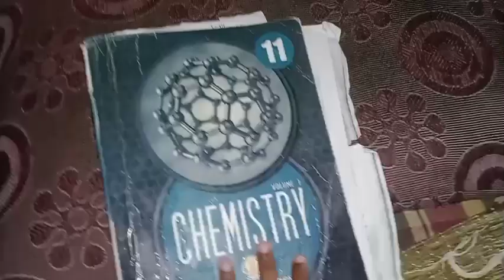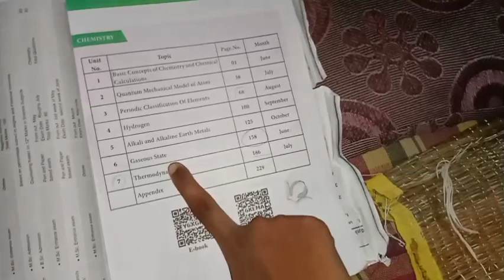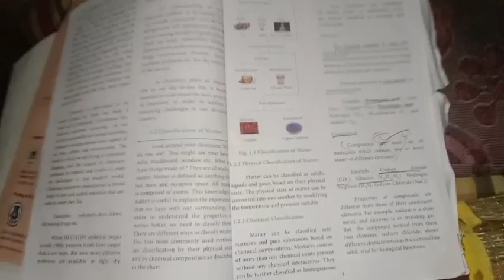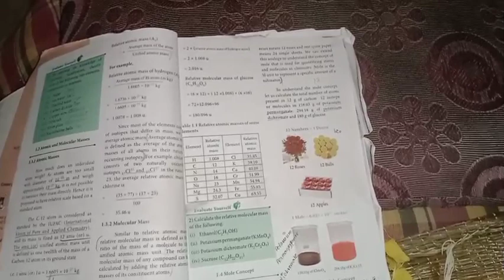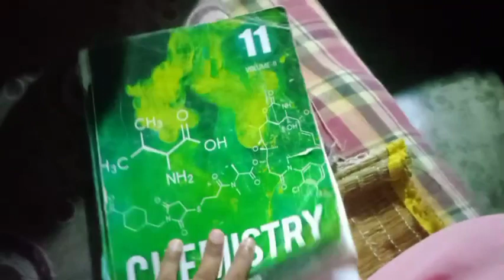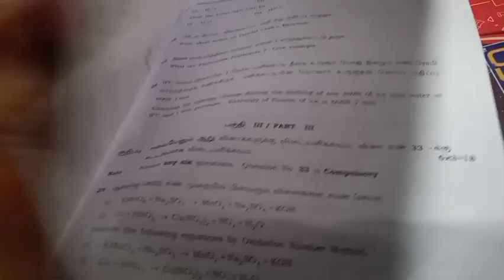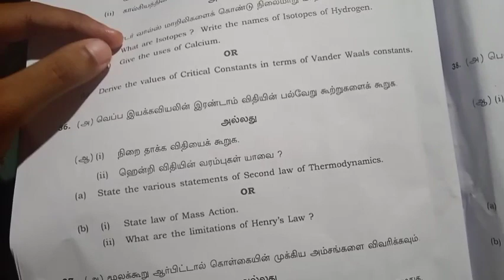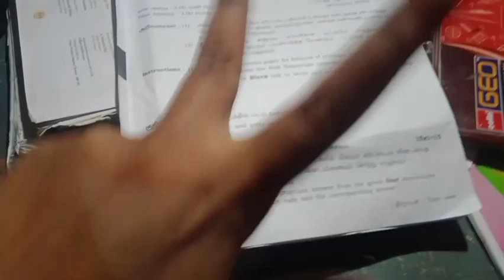CHEMISTRY EXAM VLOG |PUBLIC EXAM 🔥11TH | BIO MATHS |1 GROUP